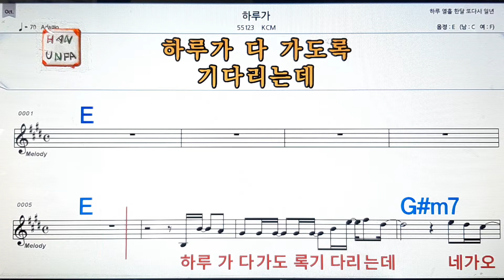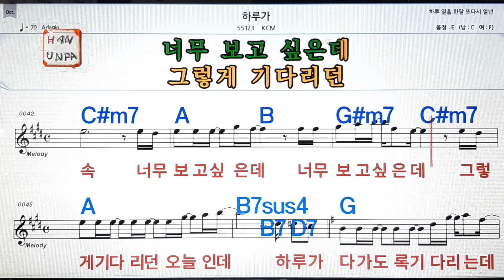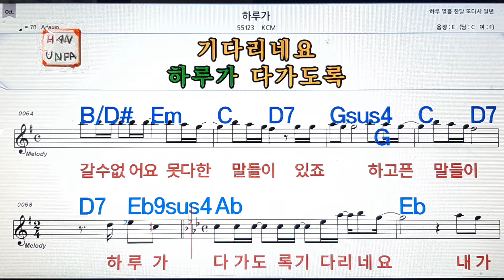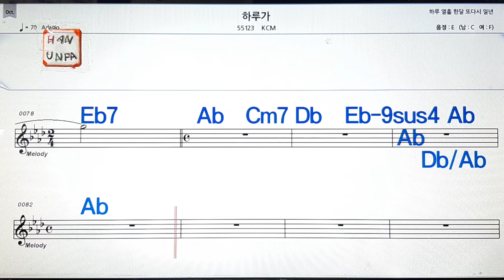하루가/KCM💋노래방, 가라오케, 코드 큰 악보,반주,가사💖Karaoke, Sheet Music, Chord, MR